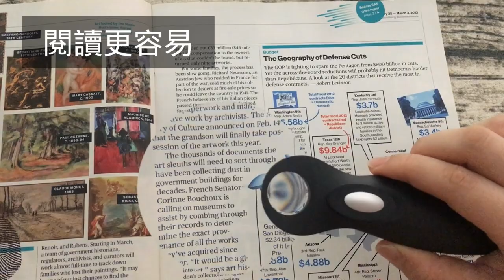3倍經典無框好握手持式LED燈放大鏡 -ML21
3倍經典無框好握手持式LED燈放大鏡 ，人體工學式把手閱讀、觀察不費力，LED帶燈放大鏡為3倍放大倍率放大鏡使閱讀好容易，更有2顆LED燈，讓您在黑暗中閱讀一樣清晰，客製化手持式帶燈放大鏡把手可做客製化設計印上公司LOGO，打造獨一無二商品。